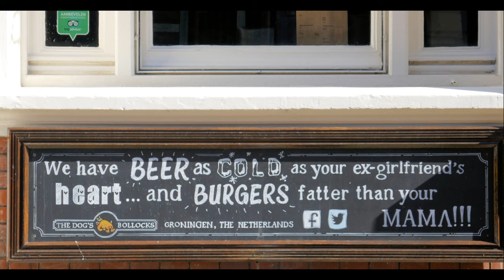ZichtOp: Groningen (NL)